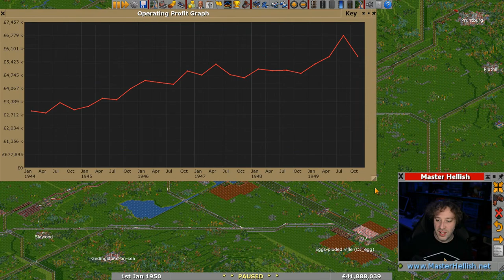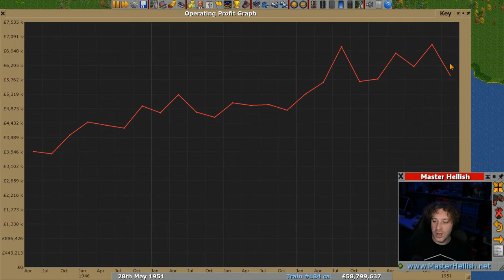We need more trains - 🚦 OpenTTD 🚂 Let's Play S10 E25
Take part or just follow along in my OpenTTD Series 10 Let's Play. Enjoy!

◄ StreamingPlaces, Video Locations, Discord, Social Media, Contact, In-Game and more

► Play Along and Mods Used...
• All the info about how to play along can be found